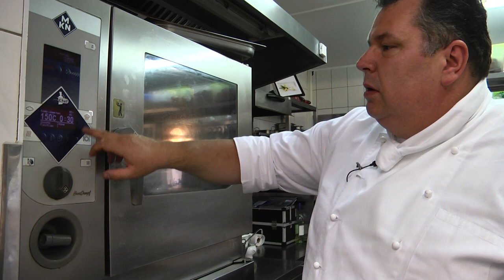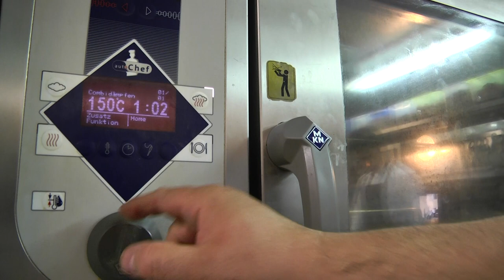Wenn sich das Fleisch so von der Keule löst, ist es perfekt! Maibockbraten an Erdbeer-Rotweinjus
Wie auch Du es schaffst, dass dieser Braten so saftig und zart wird, erfährst Du von unserem sympathischen Chefkoch Guide Reihs, der mit Leidenschaft dieses Rezept für Dich zubereitet!
Bei der Soße wird übrigens beim Andicken auf Mehl verzichtet, somit ist dieses Gericht auch glutenfrei. Zubereitet wird es 2014 im Gasthof und Hotel Zur Linde Wildenbruch, in der Nähe von Potsdam in Brandenburg gelegen. Viel Freude beim Ausprobieren und bestes Gelingen!

Möchtest du weitere Rezepte sehen, tolle Köche kennen lernen und ausgesuchte Produkte entdecken? Dann wirst Du immer informiert, wenn es neue Videos gibt! Wir freuen uns auf Dich!!!